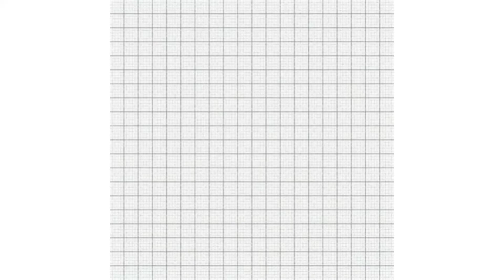Shopee Haul Hijab Instan Bergo Pet